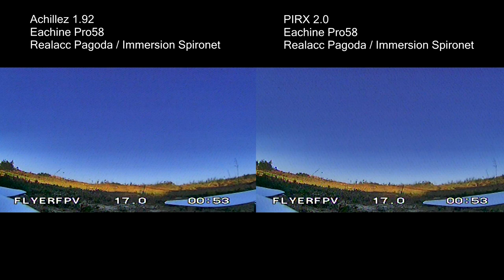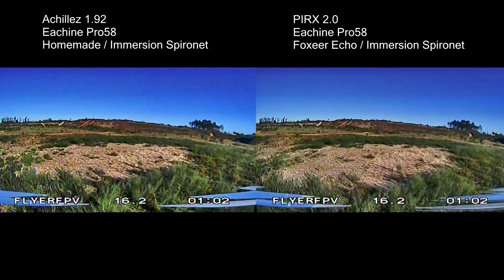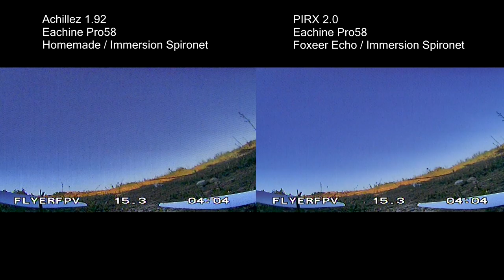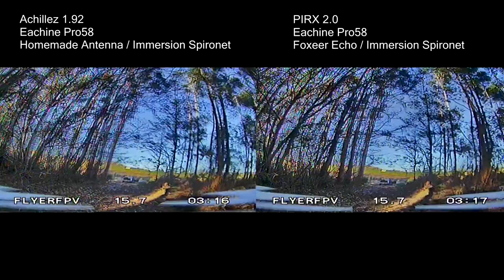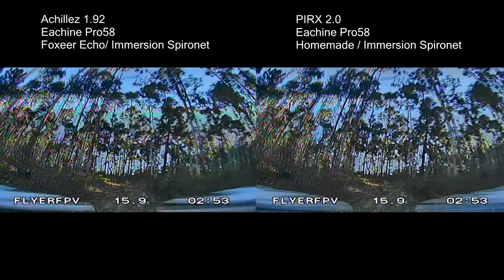Eachine Pro58 || Achillez 1.92 Turbo Vs PIRX || TORTURE TEST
One flight, two comparisons!

💃FreeStyle Setup💃

🎥HD Camera - Xiaomi Yi V1

🏁Racing Setup🏁

⏩Ground
FatShark HD2

Solder - 60/40 with 2% flux